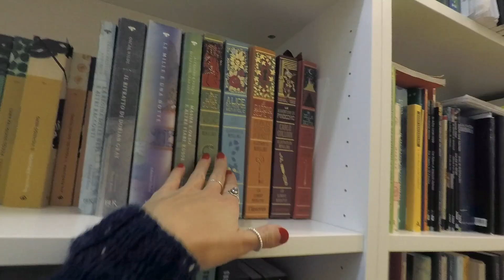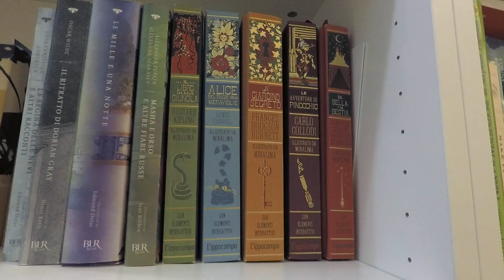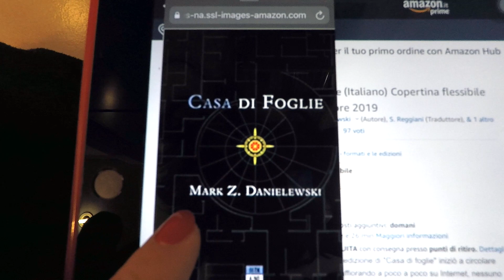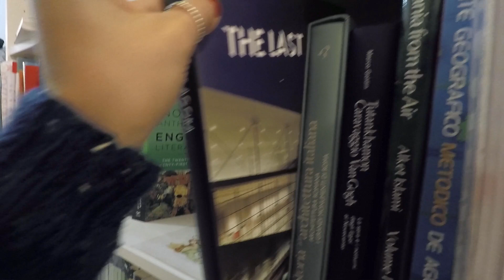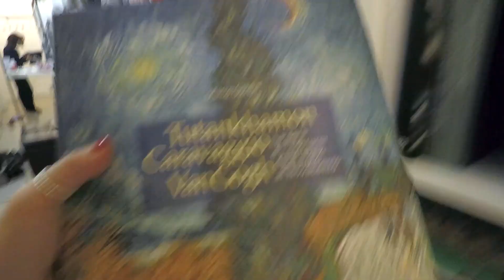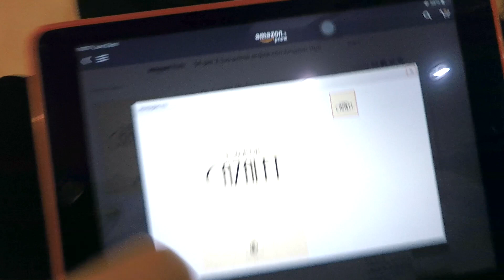AMAZON PRIME DAY - BOOKS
spero che questo video possa esservi utile, per ora ho dato una sbirciata e pare che i libri non siano stati "scontati" incrociamo le dita.

                    eelisa_es